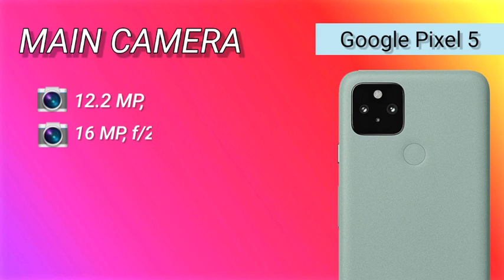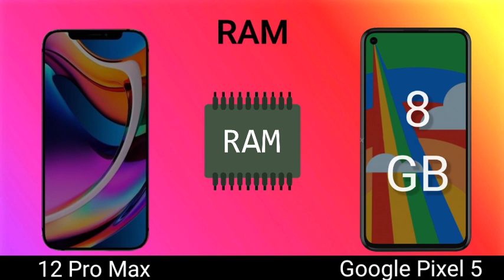Google Pixel 5 vs iPhone 12 Pro Max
apple leaks
apple news
everythingapplepro
ios 14 beta 6
ios 14
ios 14 beta 6 features
apple watch 6
iphone 2020
12 pro max
iPhone 12 Pro Max vs Samsung Galaxy Note 20 Ultra,samsung galaxy note 20 ultra
apple
iphone 12
iphone 12 camer
tt technology
apple iphone 12
iphone 12
apple
iphone 12
apple leaks
apple news
ios 14
iphone 2020
apple event
Apple
iphone 12
12 mini
apple iphone 12
ios 14.0.1
ios 14.0.1 update
airpods studio
airpods
airpods pro case
apple leaks
apple news
apple event
airpower
12 pro max